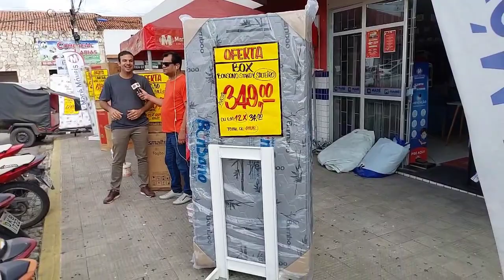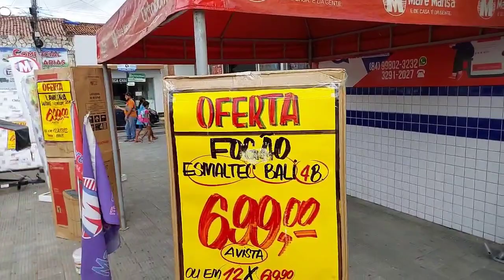Flash Comercial/Maré Móveis Santa Cruz (18/03/23)